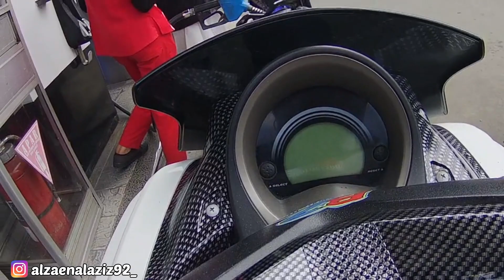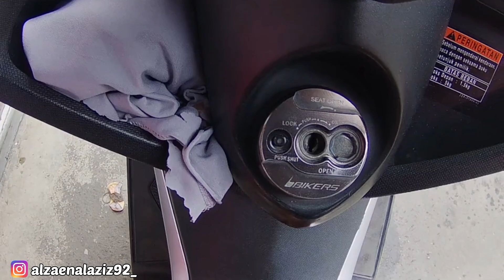GAWAT !!!!!!!! KOTA BANDUNG RAWAN B3G4L 😱 ||| TELAH TERJADI DI FLYOVER KIARACONDONG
meskipun berita udah lama tapi saya mau ngasih tau bahwa kita harus selalu berhati hati di kala keluar malam di kota Bandung maupun di kota kota yg lainnya .

camera ang saya gunakan :
- Akaso v50x + mic external ori Akaso

kendaraan yang saya gunakan:
- Yamaha Nmax